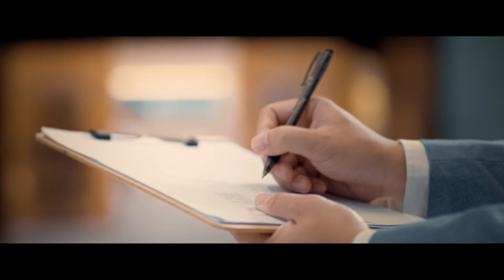Lexus ES & RX - Inspired by Leaders